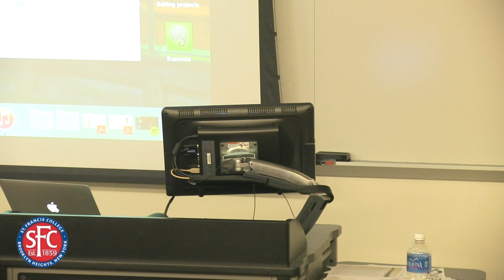Black High School Student Activism during the Black Power Era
Dara Walker (Rutgers University - History) came to St. Francis College on March 10, 2015 to discuss her scholarly research, Dare to Fight, Dare to Win: Black High School Student Activism during the Black Power Era.

She received her B.A. in African American Studies from Eastern Michigan University in 2009 and a M.A. in Pan-African Studies from Syracuse University in 2011. Her master’s thesis, "Navigating Untold Stories: An Oral History Approach to Understanding the Life Experiences of Black Detroit High School Student Activists of the Black Power Movement," drew on oral histories with eight student activists. She is a doctoral candidate in the Department of History at Rutgers University. She is currently working on her dissertation, They Dared to Fight, a local study of high school student activism in Detroit, which examines how student activism shaped and was shaped by city politics, the black labor movement and the struggle for black community control of schools.

The lecture was organized by St. Francis College professors Sara Haviland and Emily Horowitzas part of their series, A Presentation of Interpreting the 1960s - A Senior Citizen Lecture Series Event.